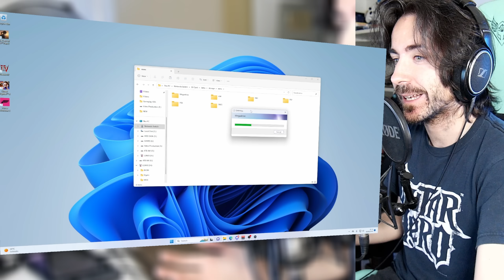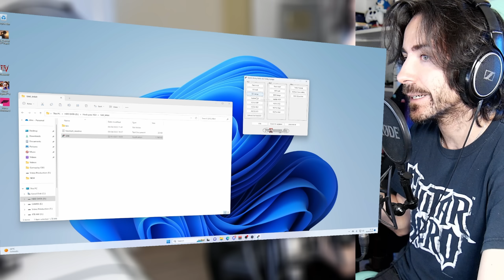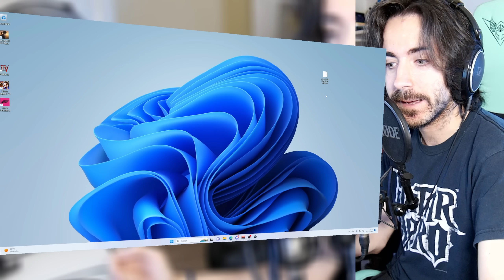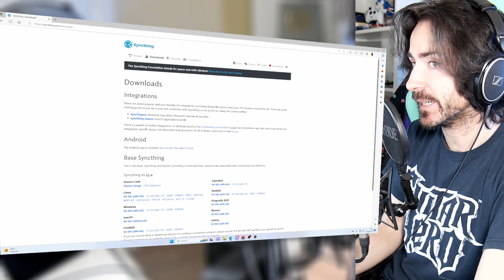pues Tears of the Kingdom en Steam Deck es BRUTAL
pues Tears of the Kingdom en Steam Deck es BRUTAL. Hoy hablamos de cómo funciona Zelda Tears of the Kingdom en la Steam Deck, os enseño todo el proceso correcto para hacer esto y una de las ventajas que tiene jugar en la Deck frente a la Nintendo Switch.
✅ ENLACES DE INTERÉS:
MIS JUEGOS FAVORITOS DE NINTENDO SWITCH: